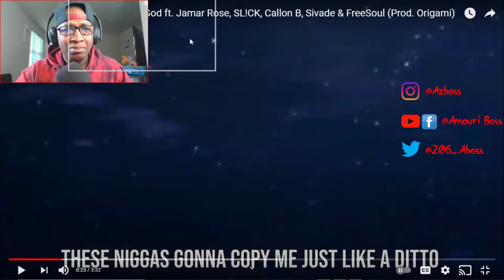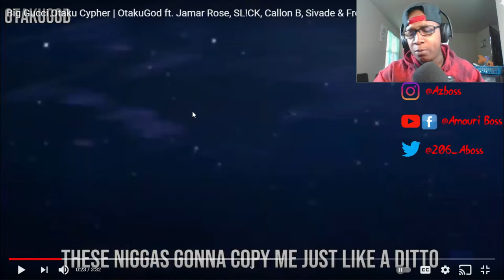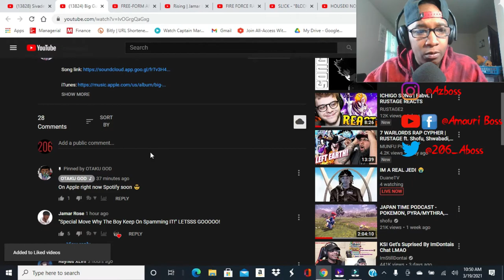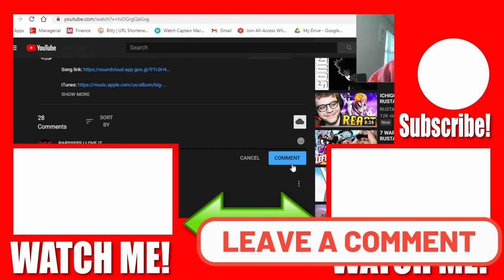Otaku God Ft. Jamar Rose, SL!CK, HazTik + More - Big Gucci Otaku Cypher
SC: amauriboss